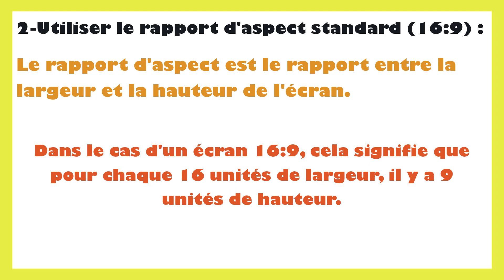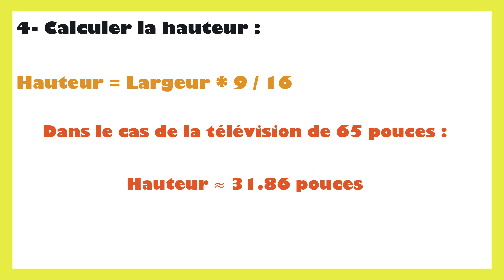Dimension tv 65 pouces hauteur et largeur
Dans ce tutoriel BricolMaison, nous allons découvrir diagonale 65 pouces en cm.
En regardant cette vidéo, vous serez capable de dimension en cm tv 65 pouces.
oici les étapes pour calculer les dimensions de hauteur et de largeur pour une télévision de 65 pouces en utilisant un ratio d'aspect de 16:9 :

Comprendre la mesure en diagonale :

La taille d'une télévision est généralement indiquée en pouces, représentant la longueur de la diagonale de l'écran.
Calculer la hauteur :

La hauteur d'une télévision peut être trouvée en utilisant le théorème de Pythagore, car nous avons la mesure en diagonale et le ratio d'aspect. Utilisez la formule :

Pour une télévision de 65 pouces :

Calculer la largeur :

La largeur peut ensuite être trouvée en multipliant la hauteur par le ratio d'aspect (16:9).

Ces calculs vous donneront une estimation des dimensions de hauteur et de largeur pour une télévision de 65 pouces, en supposant un ratio d'aspect standard de 16:9. N'oubliez pas que les dimensions exactes peuvent varier en fonction des spécifications du modèle de télévision.
N'hésitez pas à poser vos questions dans les commentaires sur le sujet de ecran 65 cm en pouce. Nous serons heureux de vous aider. Nous traiterons également des sujets similaires tels que taille cm 65 pouces, largeur tv 65 pouces, 65 pouces en cm largeur, 65 pouces en cm tv largeur, 65 pouces longueur largeur, dimension tele 65 pouces largeur, dimension tv 65 pouces hauteur et largeur, dimension tv 65 pouces longueur et largeur, largeur 65 pouces, largeur d une tv 65 pouces, largeur ecran 65 pouces, largeur tele 65 pouces, largeur tv 65 pouces en cm, longueur et largeur tv 65 pouces